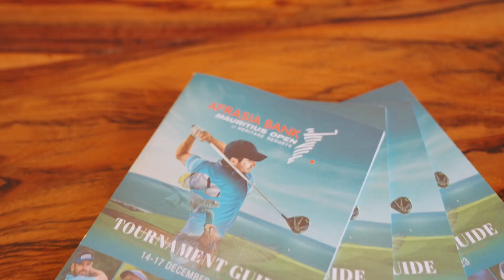𝐋𝐚 𝐑𝐞𝐬𝐞𝐫𝐯𝐞 𝐆𝐨𝐥𝐟 𝐋𝐢𝐧𝐤𝐬 proud host of AfrAsia Bank Mauritius Open 2023 - Day 1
Savoring the vibes at 𝐋𝐚 𝐑𝐞𝐬𝐞𝐫𝐯𝐞 𝐆𝐨𝐥𝐟 𝐋𝐢𝐧𝐤𝐬 clubhouse, the proud host of AfrAsia Bank Mauritius Open 2023 where culinary artistry, stylish decor, and the spirit of golf unite. Feast your eyes on the ambiance that makes every moment swing with sophistication. ️✨